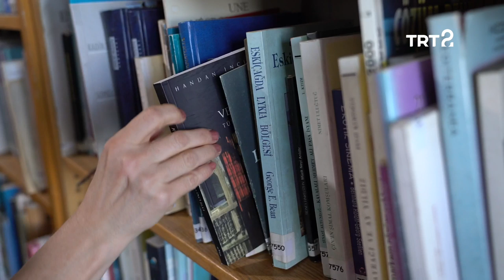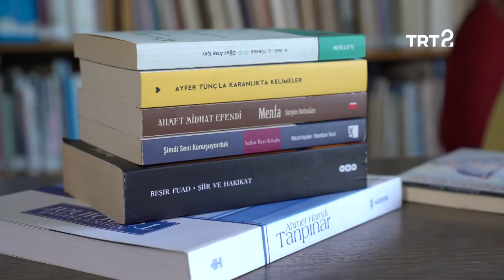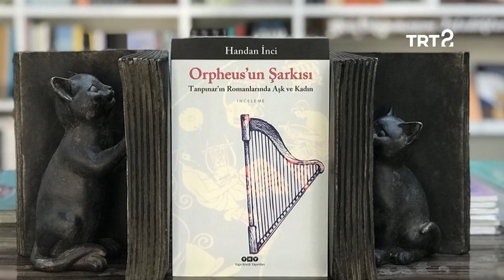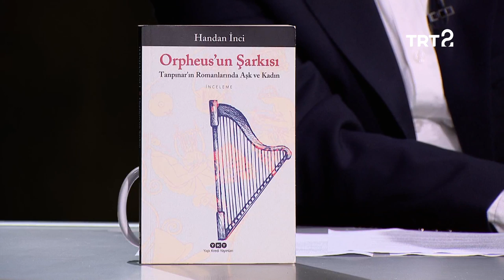Edebiyat Söyleşileri | Prof. Dr. Handan İnci | 19. Bölüm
Prof. Dr. Handan İnci ile Türk edebiyatının önemli isimlerini ve edebiyatımızın bugününü konuşuyoruz.